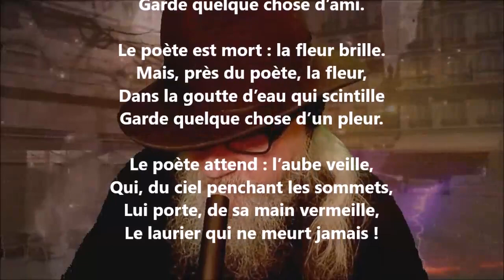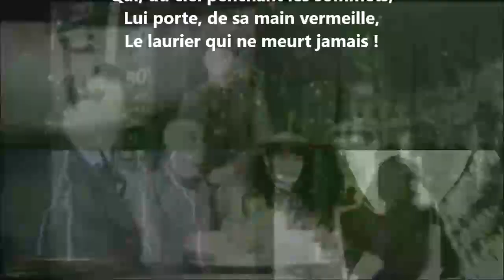Devant la maison de Théophile Gautier - Armand Silvestre lu par Yvon Jean